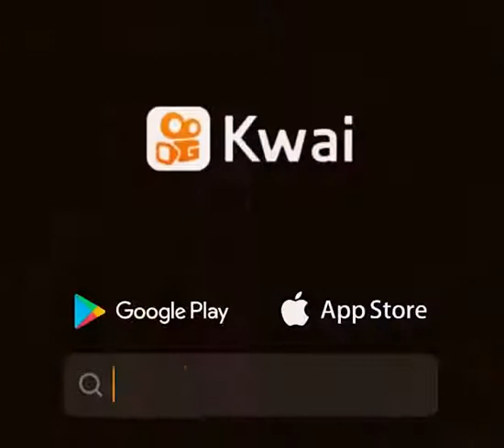Bts euphoria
Lilian carneiro  Santo:Canto porque gosto !!! Não critiquei...Nao se compare voz profissional com voz simples